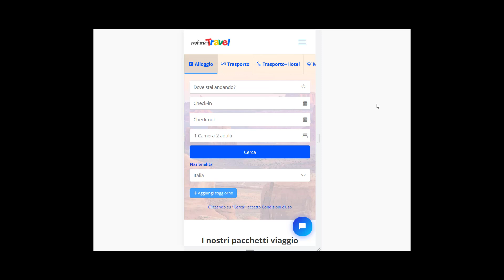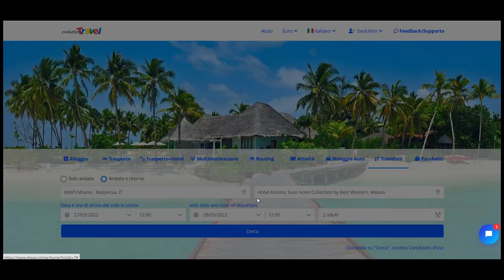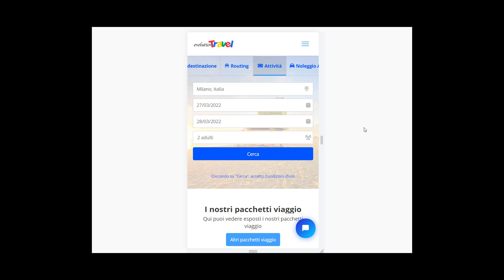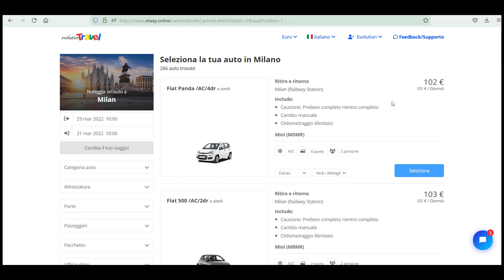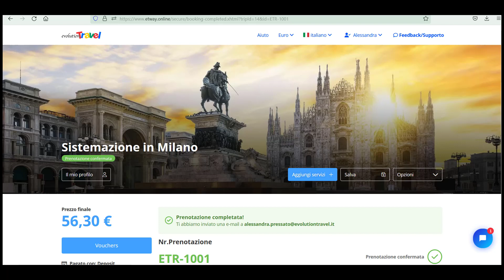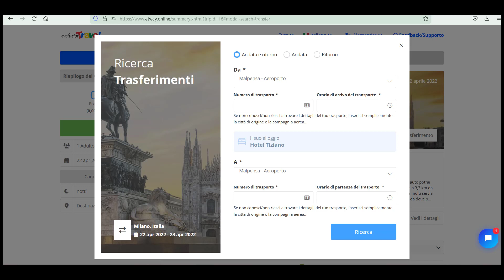Nuove implementazioni nel tuo CRS EtWay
00:00 Miglioramento della fase di attesa durante una ricerca
01:10 Modulo trasferimento: migliorata l'usabilità della modifica di una ricerca già iniziata
01:56 Modulo Activities (versione mobile): in un'unica schermata è possibile
vedere più informazioni
02:46 Modulo Noleggio:  ridisegnata la tabella degli extra
03:48 Aggiunta trasferimento tramite il modulo Mbox ottimizzata